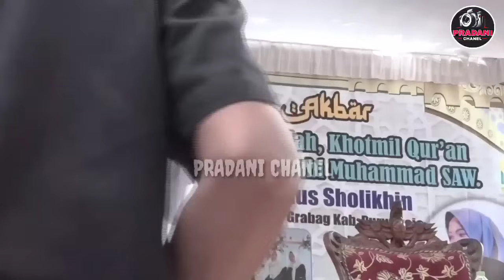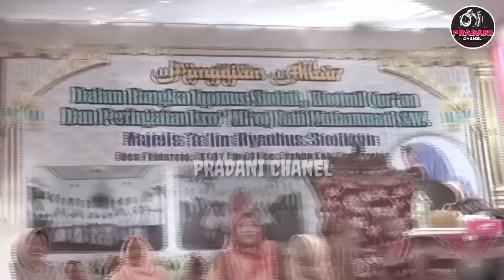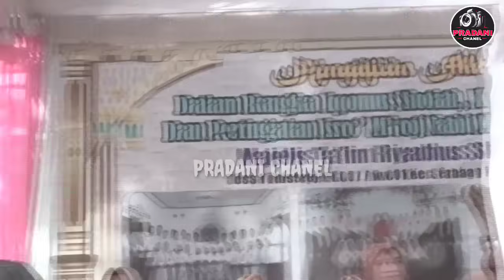Setelah Menikah Bangun Pesantren Ustadzah Mumpuni dan Gus Fitroh